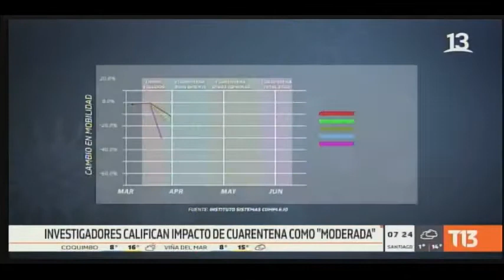ISCI - LEONARDO BASSO EN TELETRECE AM (08-06) 2